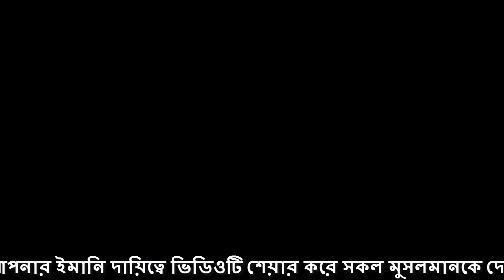একদিনে আলেম হওয়ার বিরল ঘটনা । Bangla New Waz 2020।